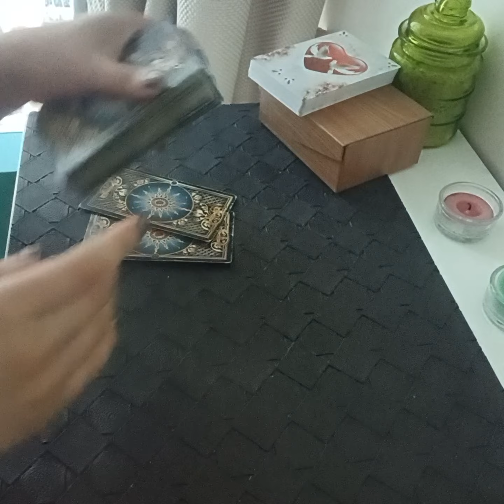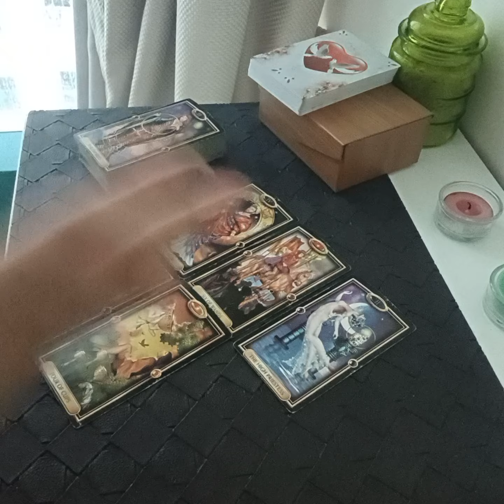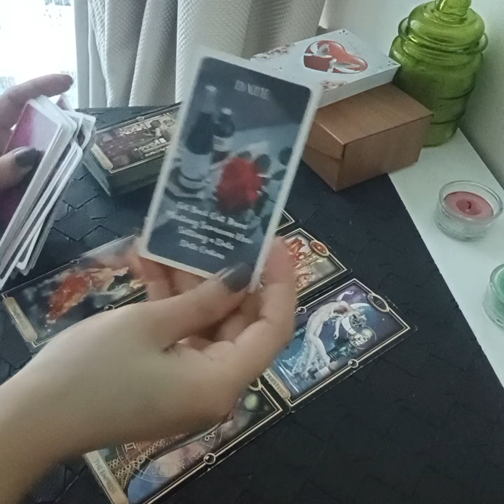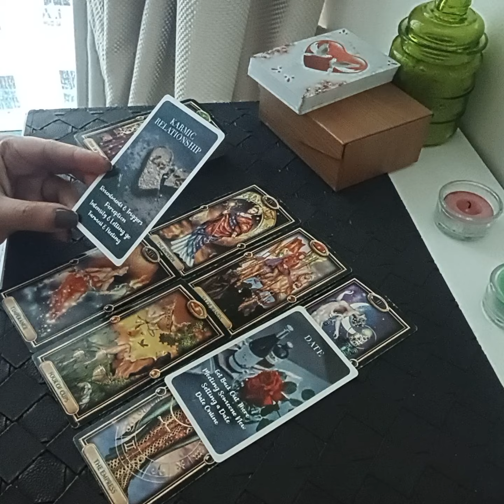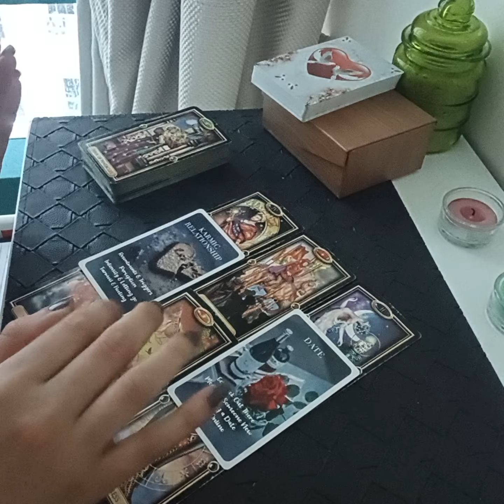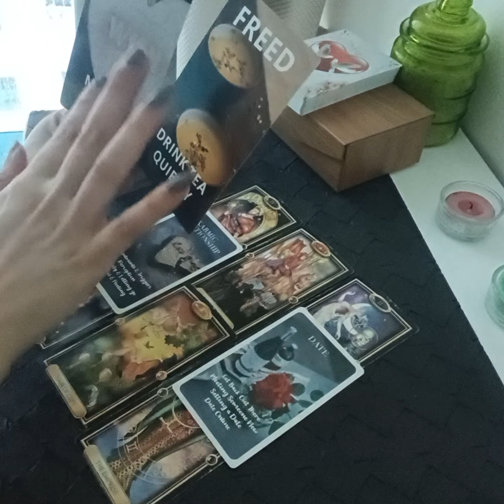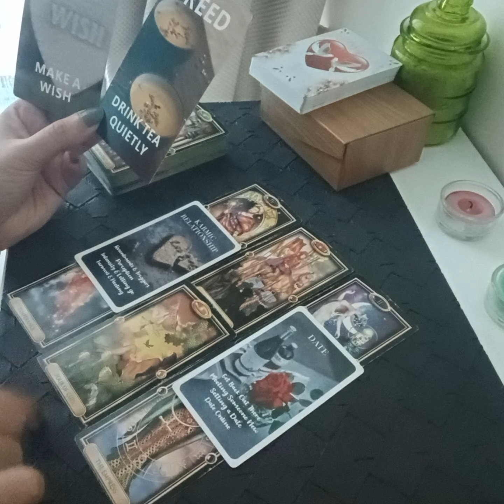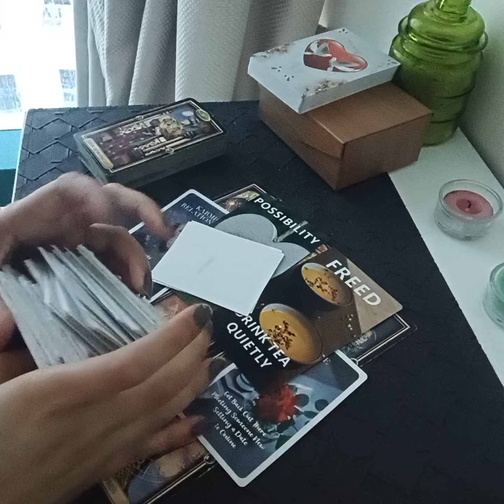💕 VALENTINES DAY SPECIAL 💕 Wo kya soch Rahe hain Apke Liye ? Jaaniye sab 🌷👩‍❤️‍💋‍👨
Services  i  offer :

1- 1 question reading - 35 USD

(5,000 - pkr)

2- 2 question reading - 55 USD

(8,000 - pkr)

3- 3 question reading - 70 USD

(10,000 - pkr)

4- 5 question reading - 100 USD

(16,000 - pkr)

5- Love n Relationships - 100 USD

(16,000 - pkr )

6- 10 Minutes customized  *SPIRITUALLY CHARGED*  affirmations that give 100% RESULTS  - 100 USD

(16,000 - pkr)

7- Consultation and step by step guidance to  MANIFEST  your Dream Desire and Goal.

(50,000 - pkr)

8- Unique Scripting technique to manifest your desire -  80 USD

(13,000 - pkr)

9- Protection from bad influences and energies  - 60 USD

(10,000 - pkr)

10- Removal of Black Magic  - 100 USD

(16,000 - pkr)

(16,000 - pkr)

12- Dream  Interpretation  - 40 USD

(6,000 - pkr)

13- Spiritually Charged Affirmations + Unique Scripting Technique - 150 USD

(25,000 - pkr)

14- Money rituals - 60 usd

(10,000 - pkr)

15- Love Rituals - 100 usd

(16,000 - pkr)

16- Subliminals - 100 usd

(16,000 - pkr)

17- Consultation along with 1 manifestation technique - 100 usd

(16,000 - pkr)

18- Angel guidance - 40 usd

(6,000 - pkr)

19- 5 Minutes Guided Meditation - 50 usd

(8,000 - pkr)

20- 5 Minutes Affirmations - 50 usd

(8,000 - pkr)